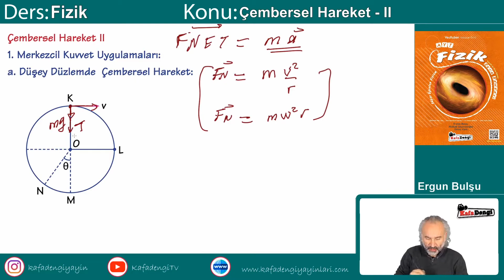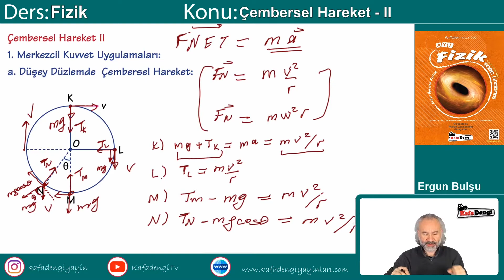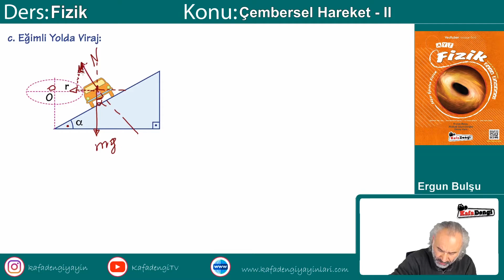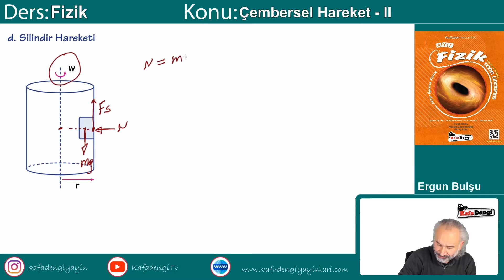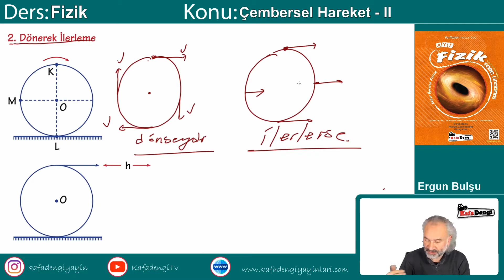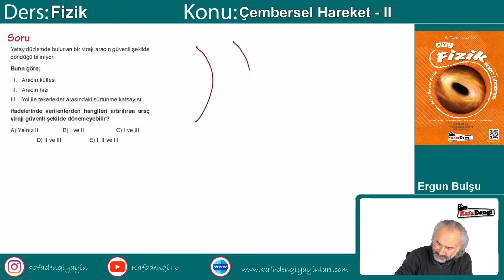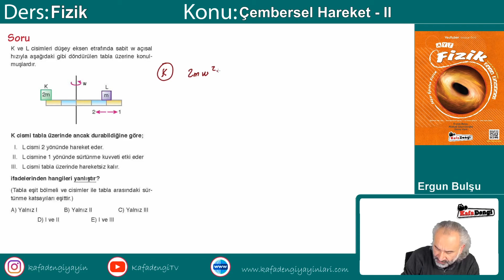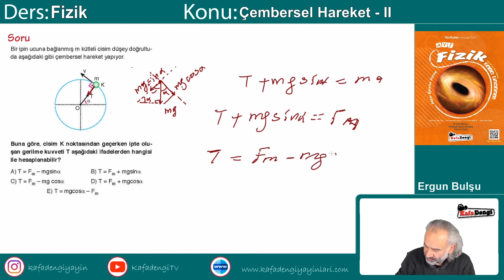AYT Fizik Ders #23 Çembersel Hareket - Ergun Bulşu